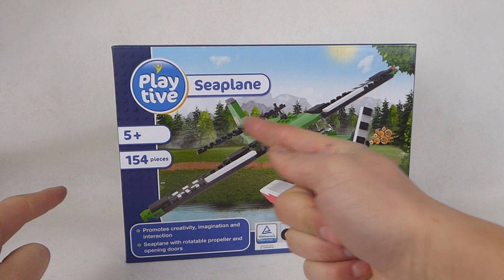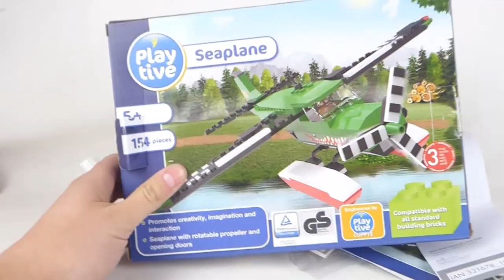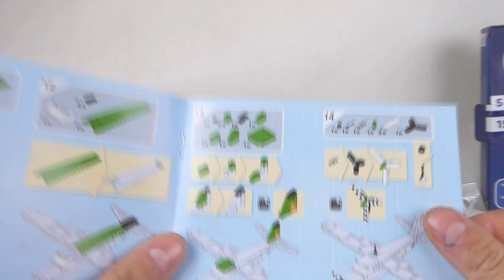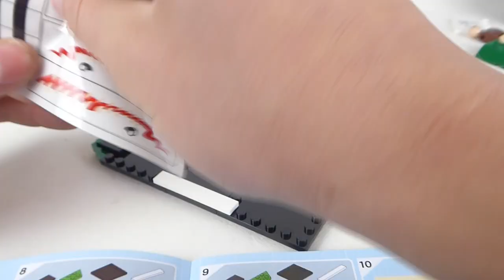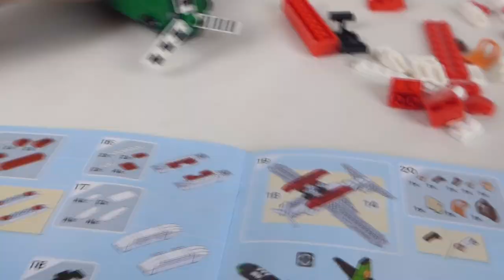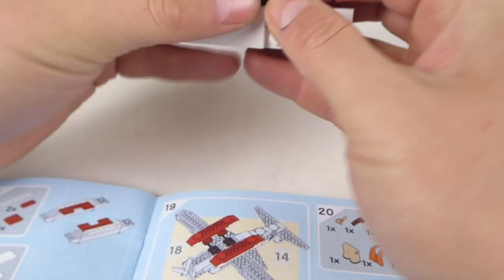Samolot PLAYTIVE ! Chyba NAJLEPSZY model do tej pory !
I ten zestaw na nowo przywrócił mi wiarę w te kloce :D